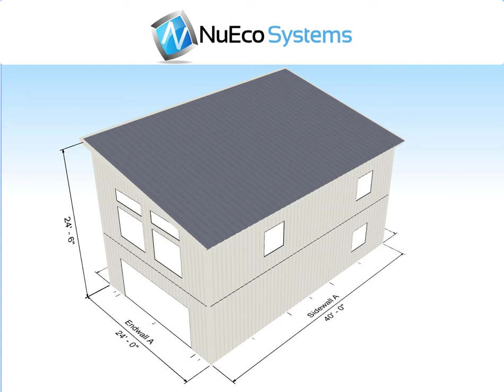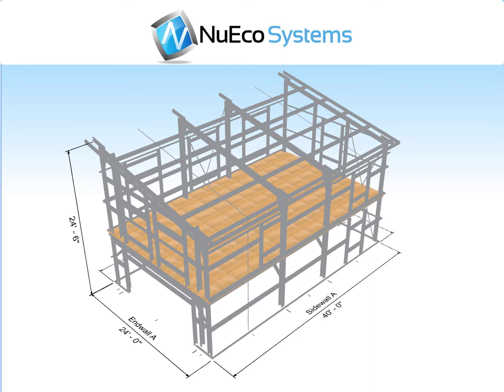24 x 40 TWO STORY SINGLE SLOPE GALVANIZED STEEL FRAMED BARNDOMINIUM KIT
THIS 24 x 40 TWO STORY SINGLE SLOPE GALVANIZE4D STEEL FRAMED BARNDOMINIUM KIT was designed by Nuecosystems.com

 -Our DIY Lightweight Steel Eco-Kits Include...
-Engineered Framing System
Our Steel Eco-Kits include complete structural engineering. This engineering will include the foundation slab, piers, and any other requirements for your steel building design.
-No Load Bearing Interior Walls
This rigid frame design is engineered to eliminate the need interior load bearing walls. This allows you maximum flexibility to arrange your steel framed Eco-Kit any way you like
-Strong Lightweight Galvanized Steel
Our galvanized steel framing system is Lightweight, Mold Resistant, Hurricane Resistant, Fire Resistant, & Easy to Insulate
-Door/Window Frames
All openings are pre-engineered & cut to sizes easily found at your local home improvement store. Thus, saving you tons of time & money.
-Everything to Assemble
We included everything you will need to assemble your Eco-Kit Including all structural bolts. braces, painted screws, and sealants for assembly
-The Complete Package
We include everything to enclose the exterior shell & roof. Wall framing, roof framing, and all exterior metal for both the roof and exterior
* EXCEPT the actual windows and doors
-Choosing to build a Steel Framed Eco-Kit has a number of benefits over traditional residential buildings.
-Our Eco-Kits are pre-cut and pre-drilled and include extensive assembly instructions. ...No welding is required, and you can choose to erect your building yourself or hire a trusted local contractor, or handyperson to take on the job.
-With our DIY structures, the interior space can be divided in any way required, giving you complete control over the floor plan of your new affordable Eco-Kit.
-We will work with you to create just the right building envelope, look, and feel to make your Eco-Kit completely custom.